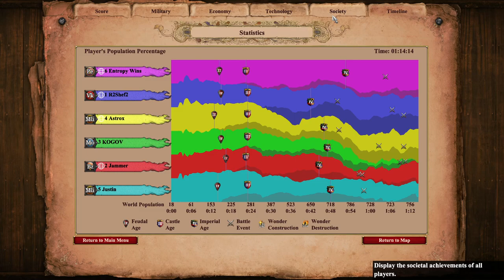Nomad 3v3 w/ Astrox and Jammer | Age of Empires 2